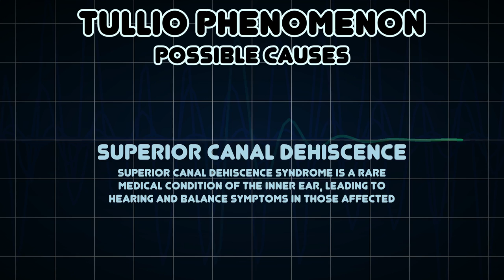Tullio phenomenon (Medical Symptom)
Possible causes of Tullio phenomenon (Medical Symptom)

Tullio phenomenon, sound-induced vertigo, dizziness, nausea or eye movement was first described in 1929 by the Italian biologist Prof